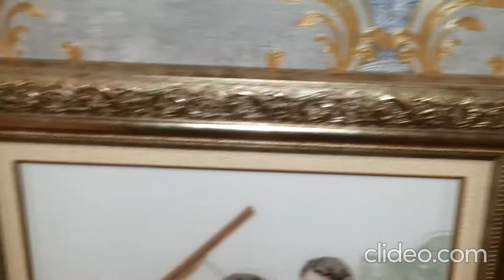Картина вышитая крестом Романс ручная работа бисер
Картина вышита в ручную, бисер
Автор дизайна: Чарівна мить
Ткань хлопок Aida 14 Zweigart белого цвета, мулине Madeira 33 цвета
Нить: Madeira
Основа: канва Аида 14
Размер: 63 x 40см
Бисер Preciosa Ornela (Чехия) - 3 цвета
Дорогой багет, паспарту, стекло
Задник, ДВП обклеенный скотчем
Возможен торг